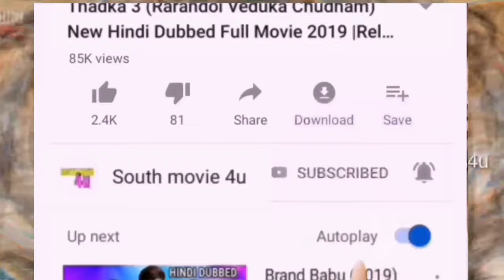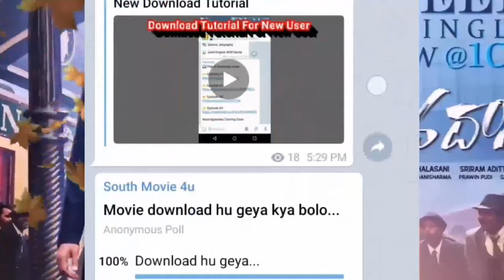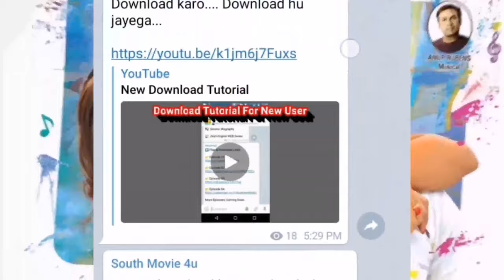Today 2 New SuperHit Hindi Dubbed Full Movie, Available On YouTube, part-23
Today 2 New SuperHit Hindi Dubbed Full Movie, Available On YouTube,